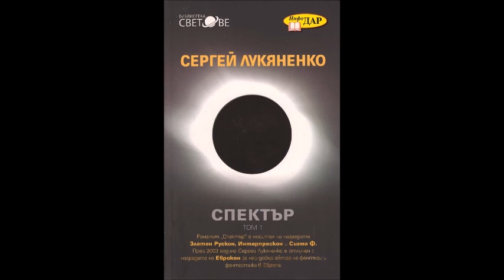Сергей Лукяненко - Спектър - част 3/7 (Аудио книга) Фантастика